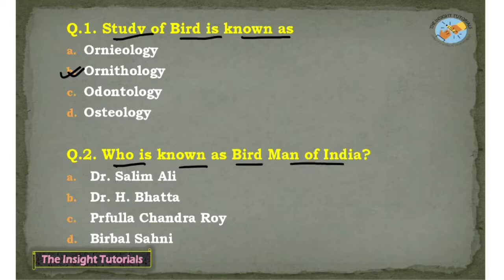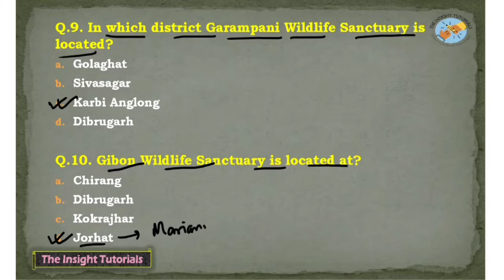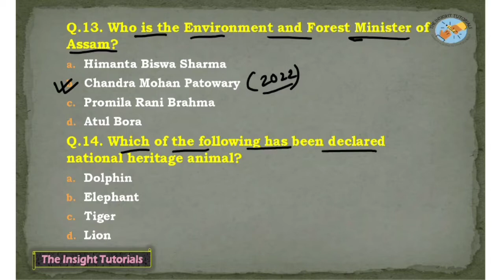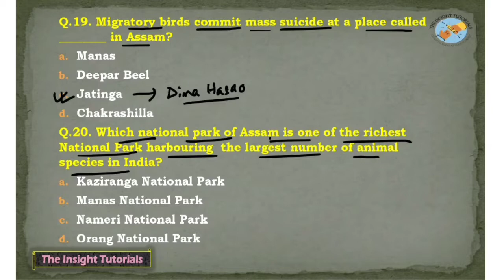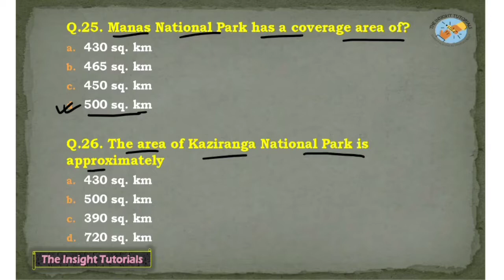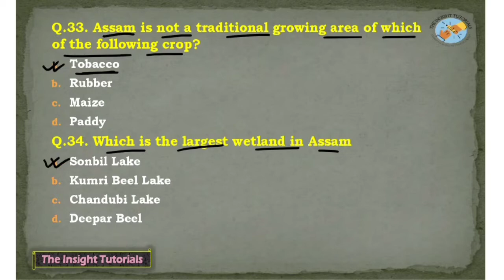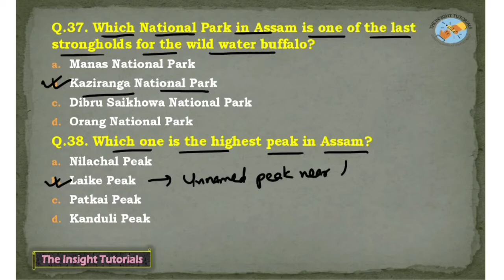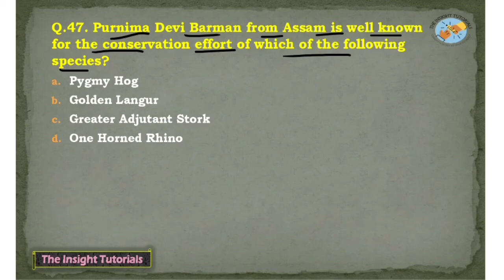Important MCQs about Forests in Assam | Assam GK Part VI |Assam Direct Recruitment Exam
Hello there,
This video is the sixth part of our series of General Knowledge which will be helpful for all the upcoming competitive exams for Assam like Assam Direct Recruitment Exam (ADRE), DHS, DME, AYUSH, APSC etc.
In this video I have discussed some important MCQs related to the topics like The National Parks, Wildlife Sanctuaries, Biosphere Reserve, Tiger and Elephant Reserves of Assam. This video is in combined language of Assamese and English. There are 45+ important questions.
If you want the pdf of this video then join the telegram channel (link given below) and if you have any question or suggestions please do comment.